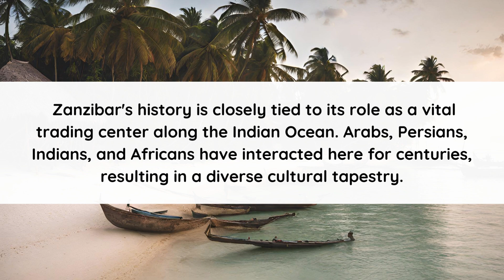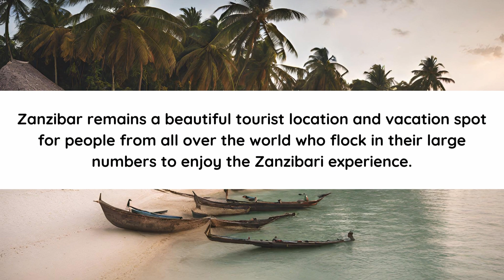SPOTLIGHT AFRICA- ZANZIBAR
We shine the spotlight on Zanzibar, Tanzania.